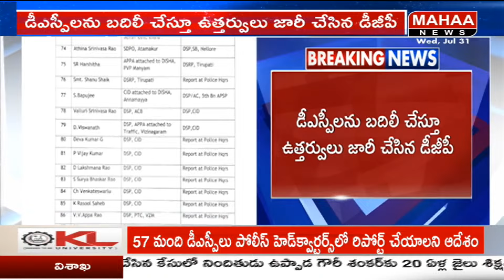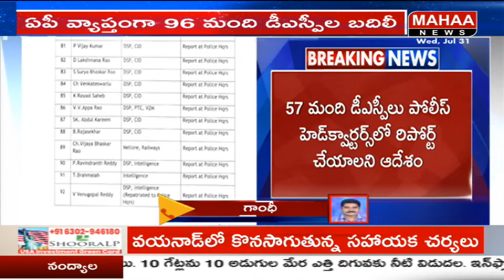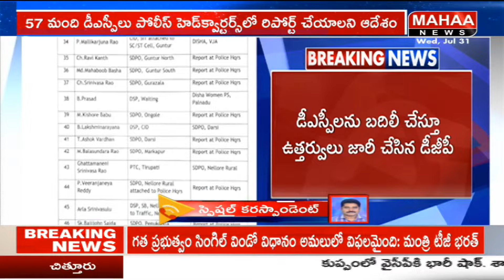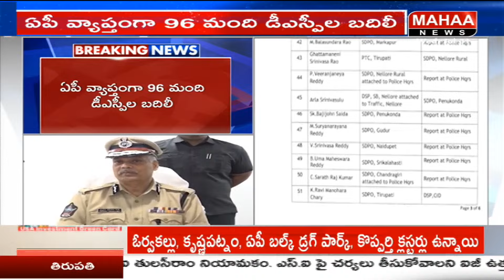ఏపీ వ్యాప్తంగా 96 మంది డీఎస్పీల బదిలీ.. | Transfer of 96 DSPs across AP | Mahaa News